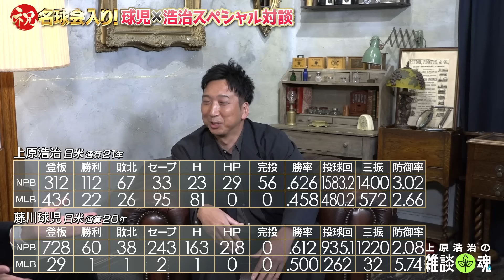【先輩レジェンドにド緊張】藤川球児さんは上原のいない名球会初出席をどう乗り越えたのか？【名球会終了後にこっそり渡される意外なものとは？】【球児浩治SP 第３弾 ①/３】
※1月に撮影した動画です。

元メジャーリーガーの上原浩治が、21年のプロ生活で培った野球理論や技術を、少年少女から大人まで、すべての野球ファンに届けるYouTubeチャンネル。
基本ゆる〜く、締めるところはビシッと！
野球の楽しさをみなさんと共有していきたいです！

1位：【神回】上原は戦力だった？就任要請はどんな？高橋由伸が監督時代の舞台裏をぶっちゃけてくれました【由伸シリーズ１/４】【YouTube初出演らしい】【巨人】

2位：【天才ぶっちゃけ】高橋由伸に嫌いだった投手と打ちまくった投手を聞いてみた【顔を見て投げてくる左腕】【遠近感が合わない左腕】【こっちも一緒に動いちゃう右腕】【由伸神回シリーズ4/4】【巨人】

3位：【上原浩治×松井秀喜】ペタジーニ敬遠事件から22年…初めて松井さんに当時の本音を聞きました「○○しろと思ってた…」【ゴジラYouTube初上陸SP 1/3】【35万人突破記念】【巨人】

4位：【最終回】あれ以上のスライダーは見たことない…松井秀喜さんが嫌いだった5人の投手【ゴジラYouTube初上陸SP 3/3】【巨人】

5位：【たった１打席の対戦が頭から離れない…】藤川球児が嫌いだった６人の打者【逆に◯◯は楽勝でした】【球児浩治の深〜いフォーク談義も】【巨人阪神】

▶︎スポーツバックス　オフィシャルページ